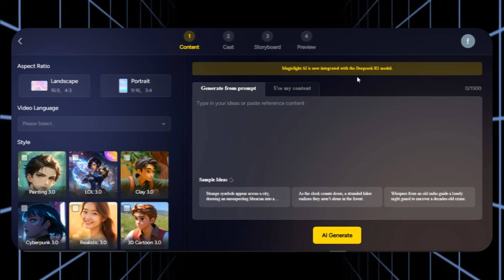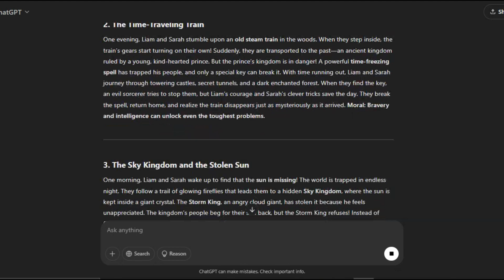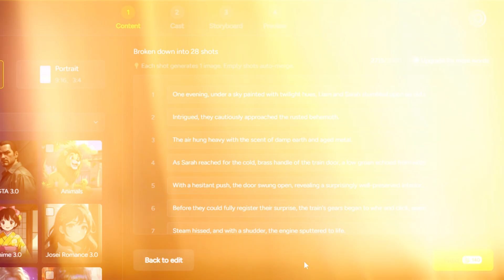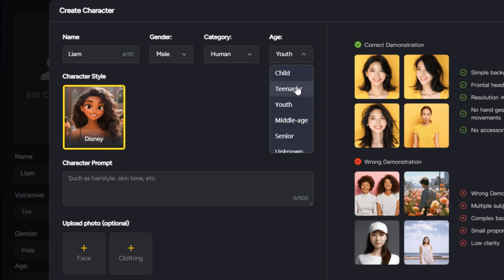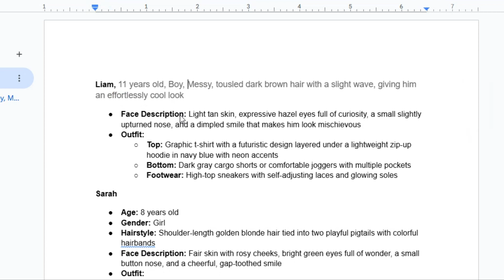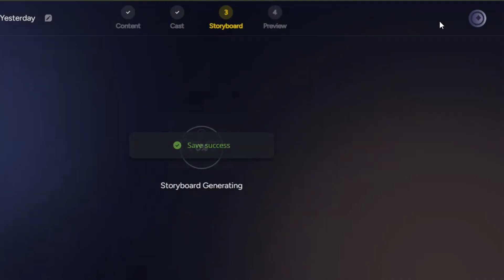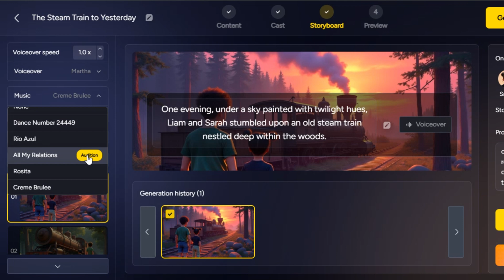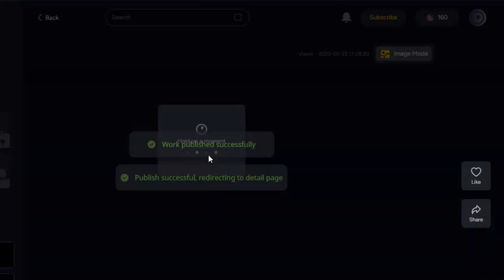This Ai Tool Creates 30-Minute Animated Kids Story Video from A Single Prompt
How to create a 3D animation story that captivates children with engaging visuals and storytelling! In this video, I’ll show you the step-by-step process of making an amazing 3D animated video perfect for a kids story that sparks imagination and creativity.

Join me as I explore the tools and techniques needed to bring your characters and narratives to life in a fun and exciting way. Whether you're an aspiring animator or a parent looking to create something special for your kids, this tutorial is packed with tips to help you succeed.

FIRST PROMPT
Generate four interesting story ideas for kids, focusing on exciting adventure themes that capture children's imagination. Each story should feature two main characters; Liam, a brave boy and Sarah, a smart, creative girl. For each story. Provide the detailed summary between 800 to 1000 characters. The summary should include the setting, the main conflict that Liam and Sarah face, and a happy ending that teaches the kids a moral lesson. Keep the language simple, story very engaging, interesting and make the summary long for creating a ten to fifteen video.

SECOND PROMPT
Generate two consistent character profile; Liam, 11 years old boy and Sarah, 8 years old girl, with the following structure: character name, age, gender, hairstyle, face description, outfit (top, bottom, footwear).